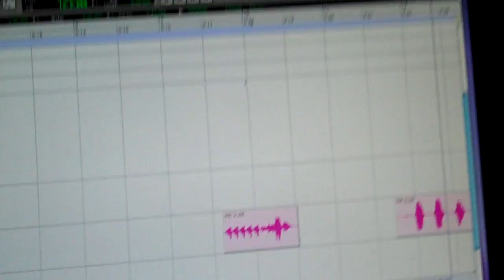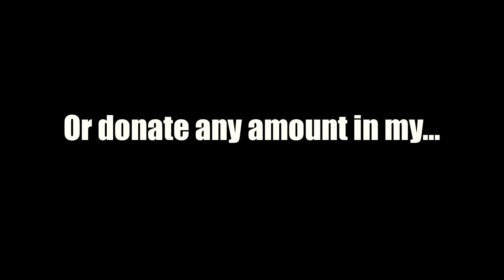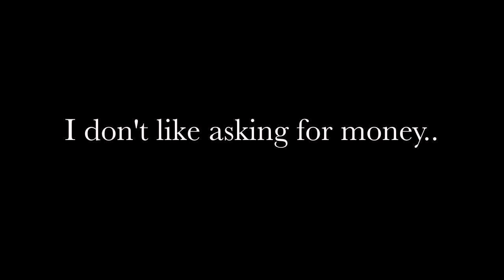Curse Alive Vocals Final